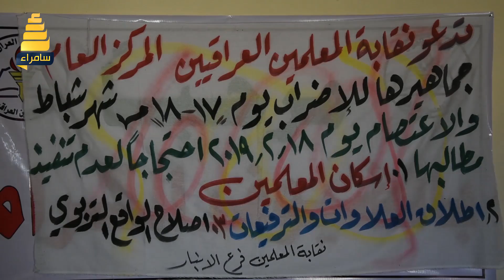وقفة احتجاجية لنقابة المعلمين فرع الانبار للمطالبة بمستحقاتهم